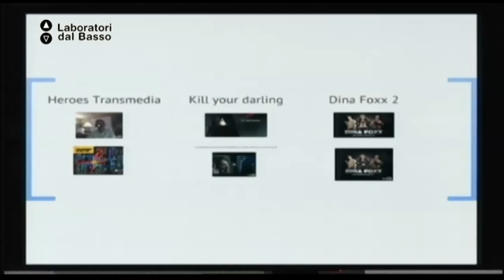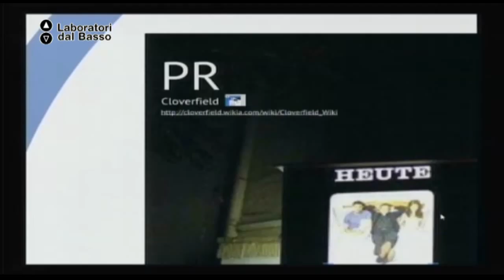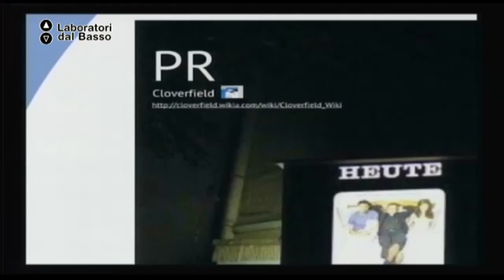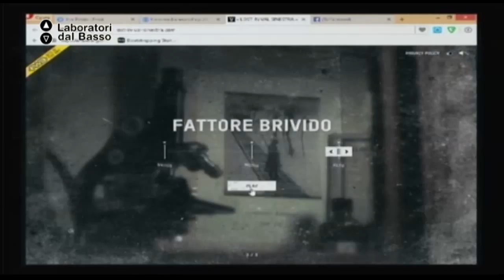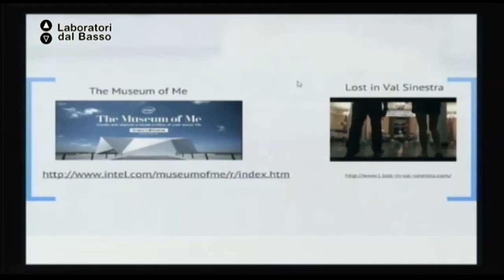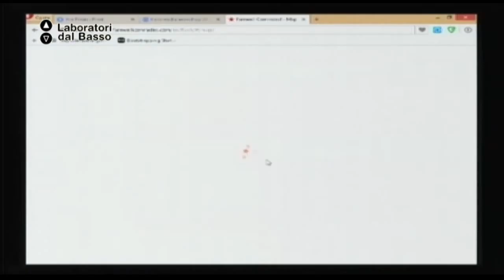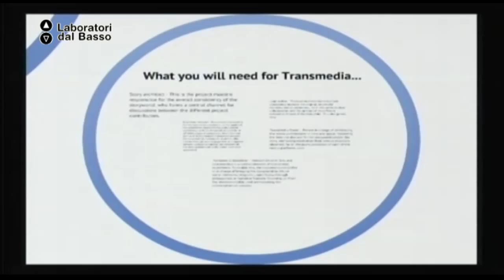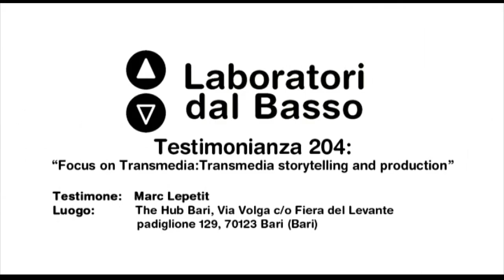Testimonianza di Marc Lepetit_02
"Transmedia: Storytelling e produzione" Testimonianza di Marc Lepetit (seconda parte)